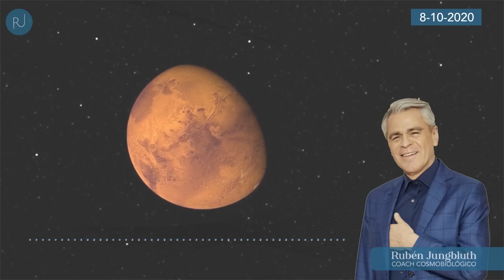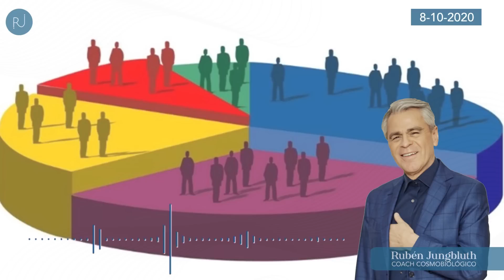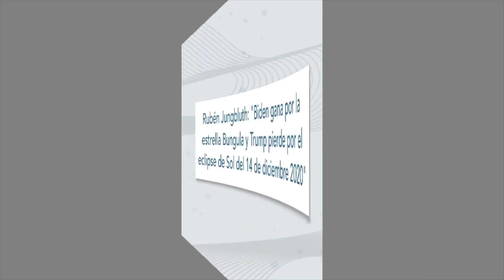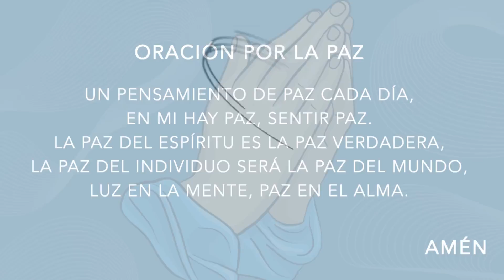⭕ ¿El inicio de una nueva era política? | Rubén Jungbluth 8-10-2020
⭕ ¿El inicio de una nueva era política?
📍 Nos acercamos al cierre de varios gobiernos en el continente americano y, al igual que ellos, se cierran etapas cósmicas que modificarán los destinos de distintos personajes de la política internacional. 👉 En el programa de hoy, analizaremos el futuro en la presidencia de los Estados Unidos, Perú y Bolivia.